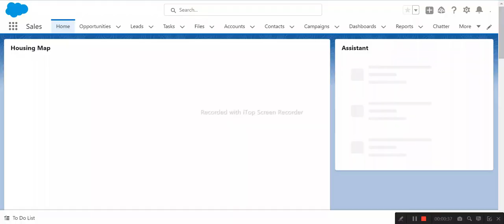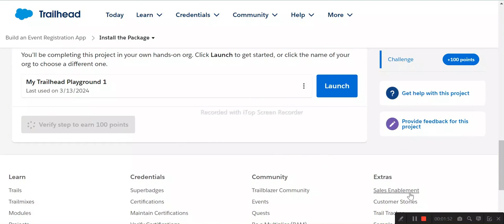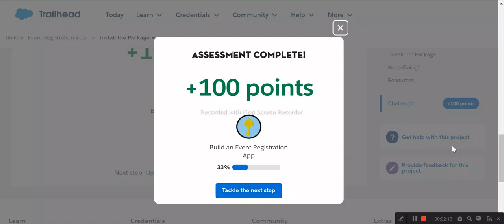Install the Package | Build an Event Registration App | Salesforce